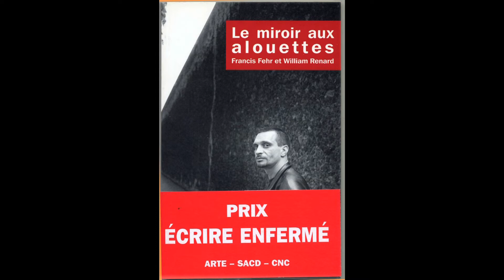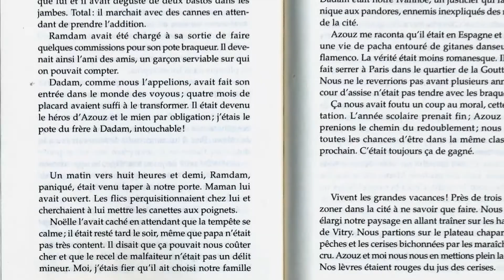"Pelouse interdite" de William Renard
William Renard est devenu écrivain en prison.
Dans "Pelouse interdite"  il décrit le passage du bidonville aux premiers HLM.
Il parle d'une misère et des conditions qui font qu'un enfant devient délinquant pour ne plus voir sa mère pleurer et pour ne plus avoir faim. Pour lui Nicolas Sarkozy devrait lire son livre avant de réprimer les banlieues.